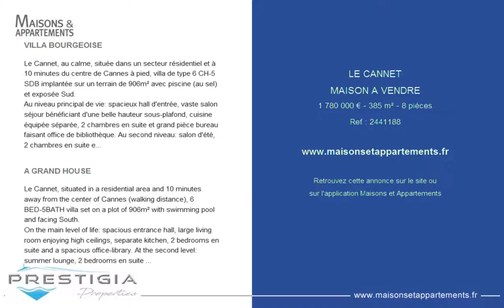LE CANNET - MAISON A VENDRE - 1 780 000 € - 385 m² - 8 pièces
Référence : 2441188

VILLA BOURGEOISE
Le Cannet, au calme, située dans un secteur résidentiel et à 10 minutes du centre de Cannes à pied, villa de type 6 CH-5 SDB implantée sur un terrain de 906m² avec piscine (au sel) et exposée Sud.
Au niveau principal de vie: spacieux hall d'entrée, vaste salon séjour bénéficiant d'une belle hauteur sous-plafond, cuisine équipée séparée, 2 chambres en suite et grand pièce bureau faisant office de bibliothèque. Au second niveau: salon d'été, 2 chambres en suite et un appartement indépendant de 62m². En complément: buanderie, dressing, cave à vin, nombreux rangements, parkings et garage.

A GRAND HOUSE
Le Cannet, situated in a residential area and 10 minutes away from the center of Cannes (walking distance), 6 BED-5BATH villa set on a plot of 906m² with swimming pool and facing South.
On the main level of life: spacious entrance hall, large living room enjoying high ceilings, separate kitchen, 2 bedrooms en suite and a spacious office-library. At the second level: summer lounge, 2 bedrooms en suite and an independent apartment of 62m². In addition: laundry, dressing room, wine cellar, plenty of storage, parking and garage.

Cette annonce vous est proposée par l'agence PRESTIGIA PROPERTIES